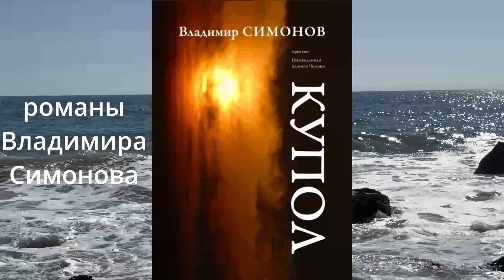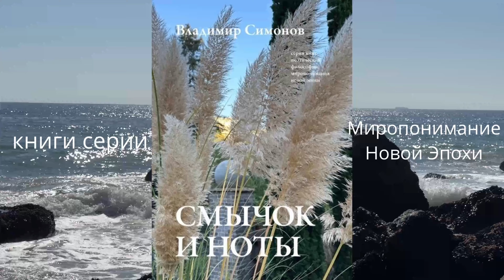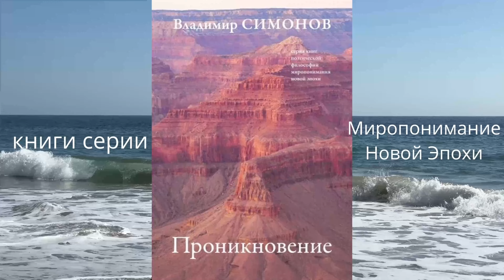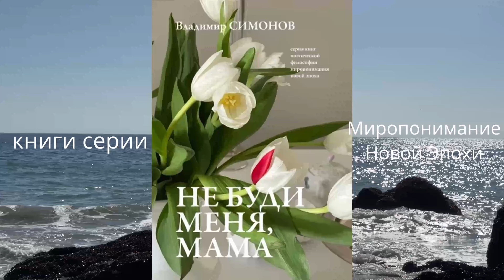"Разговор с взрослой дочерью" - 29.11.24 - Владимир Симонов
проект "Неизведанная планета Человек"
Книги Владимира Симонова

NEW Письма о Красоте
Книга 1

Романы:
-NEW роман «Пять тысяч лет спустя»

Притчи
–притчи о Женщине для Женщины,
полезные мудрым мужам «Танец пчелы»

Стихи:
-сборник стихов «Я засмеялся и дошёл…»

Поэтическая философия миропонимания новой эпохи
–Конспекты лекций на волнах океана
–Время! Время Женщины.

Новые книги готовятся к выходу в свет:
-Любовь и собственность
-Птица на одном крыле не летает
-Равновесие
-Поиск бархатных перчаток
-–Рожденный Любить (сценарии)
Программы проекта
«Неизведанная планета Человек»